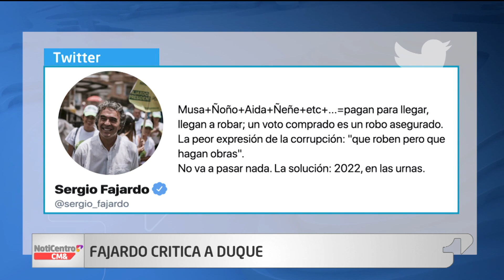Dura crítica de Sergio Fajardo al presidente Iván Duque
El excandidato presidencial Sergio Fajardo, quien desde ya recorre el país en busca de una nueva aspiración en 2022, se unió a las voces críticas que cuestionan al presidente Iván Duque.